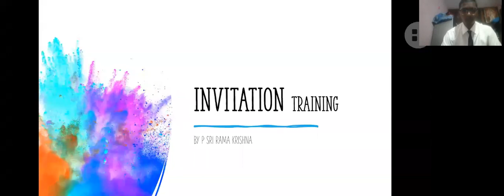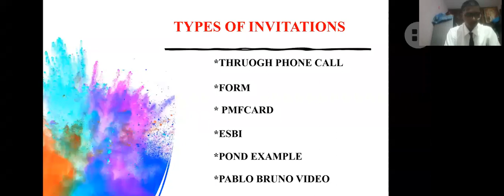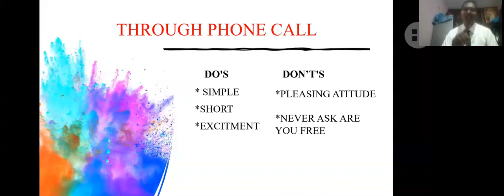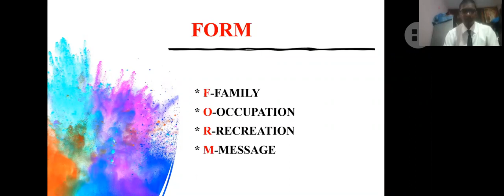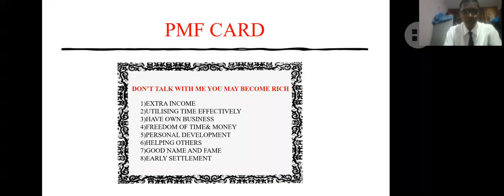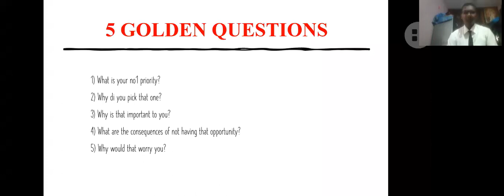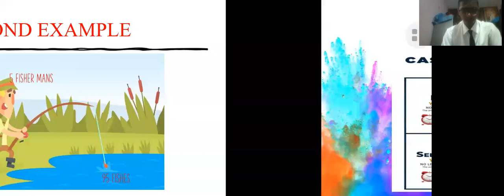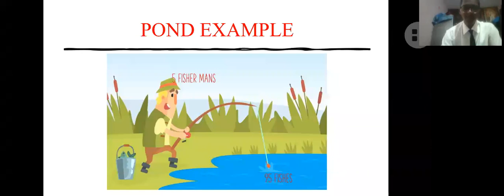INVITATION TRAINING BY SRI RAMAKRISHNA SIR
B-TECH FINAL YEAR STUDENT